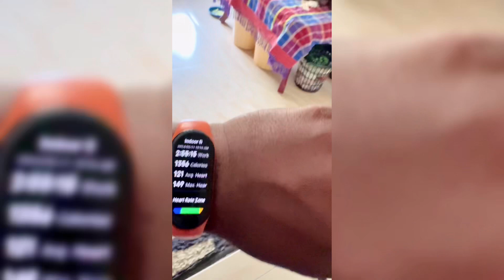Vlog 1 - day 1 of transformation